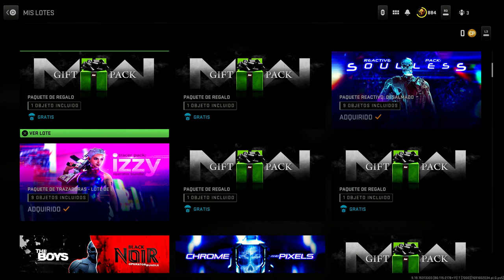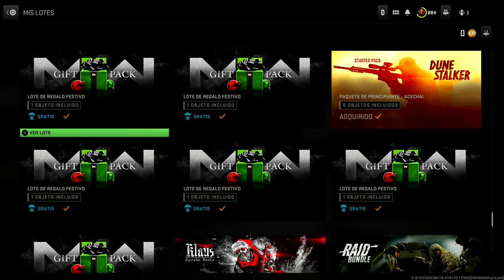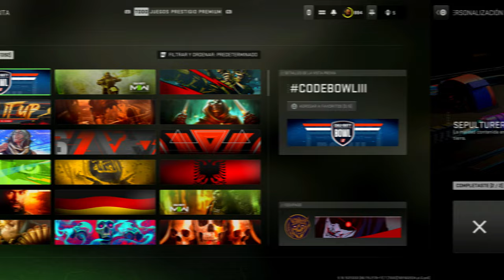LOTES, SKINS Y OPERADORES SE TRANSFIEREN DE MW2 A MW3 OFICIALMENTE✅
El sitio oficial de Call of Duty ha confirmado que todos los lotes de operador si se transferirán de Call of Duty: Modern Warfare II a Call of Duty: Modern Warfare III, Call of Duty: WARZONE y Call of Duty: WARZONE MOBILE.

0:00 | LOTES SE TRANSFIEREN A MW3
0:53 | QUE NO SE TRANSFIERE
1:43 | LOTES SE PASAN A WARZONE MOBILE
3:49 | ARMAS DE MW2 SE PASAN A MW3
5:43 | REVELACION DE MAKAROV
6:49 | EVENTO ASEDIO SHADOW
7:00 | LOTE SHADOW ONI PS PLUS
7:12 | Outro

MW2
MW3
Warzone
DMZ
Activision
Gameplays
Gaming
Paquetes de Warzone mobile
lotes de Warzone mobile
Noticias de Warzone mobile
Operadores de Warzone Mobile
Noticias de Call of Duty
Skins de Warzone Mobile
review de lotes de warzone
reseñas de lotes de warzone
vale la pena el lote
reservar mw3
desbloquear operador makarov
pre orden mw3
edicion completa
lotes si se trasnfieren
lotes si se pasan
operadores no se pierden
como pasar mis operadores a mw3
como pasar mi cuenta a mw3
que va a pasar con mis skins de warzone
call of duty mw3 2023
puntos cod
cod points
que paso con verdansk
campaña mw3
lore de call of duty
Edel District